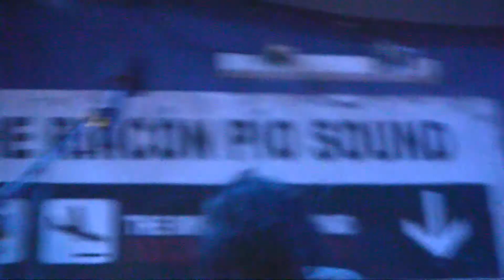FAVX@The Rincón Pío Sound Don Benito 1/6/2018